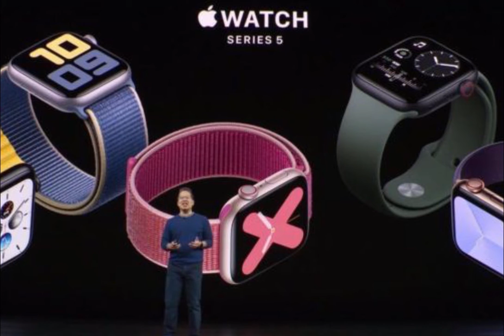Apple launches iPhone 11 and Introducing Apple Watch Series 5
Tribe Republic: Tribe Republic is a Digital Tree having shoots of Property Tribe, Tech Tribe, Edu Tribe, Sports Tribe, Travel Tribe, Plants Tribe, Health Tribe, Creative Tribe and Views Tribe. This is an umbrella under which numerous digital initiatives are being taken.

Property Tribe: Shelter is the most crucial need of a human from his day first on planet earth, we help humans to search and build their own shelters.

Tech Tribe: Technology is making the human lives easier worldwide. We are also trying to bring ease and happiness in human lives by innovations and motivations.

Edu Tribe: We promote hope by promoting education because it can change the fate of our country as well as our planet without even hurting a single life.

Sports Tribe: We strongly believe that Sports is the finest weapon to kill terrorism and extremism. We support Sports worldwide.

Travel Tribe: Every single penny spent on travelling comes back with happiness, success and more money. We urge citizens of different countries to visit each other.

Plants Tribe: Indian Prime Minister Modi recently killed two trees in Pakistan in an airstrike; this is how nature is in danger worldwide. We post natural beauty 24/7.

Creative Tribe: We do not believe that Creativity is by born; we believe that a person can be creative at any stage of life. We like to spread and discuss creativity.

Info Tribe: We post information and infotainment that can enhance your knowledge, not anxiety.

Health Tribe: A healthy mind is a blessing for itself and the whole humanity. We fill positive vibes in humans through our unique health tips.
thanks